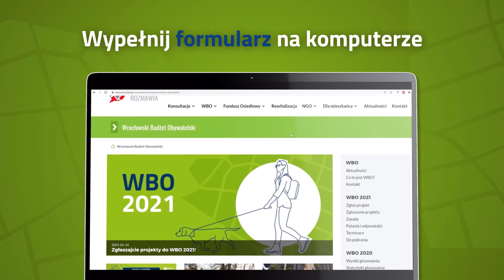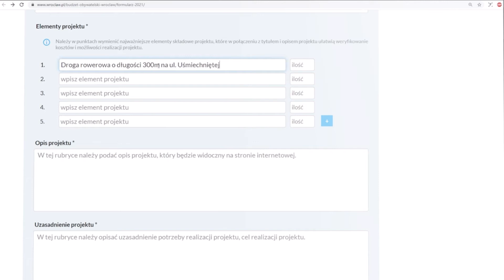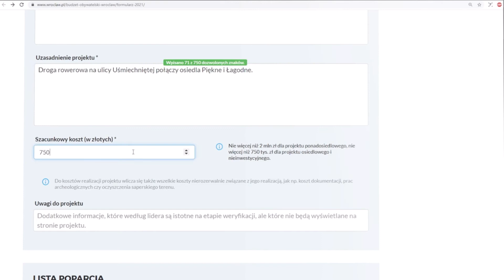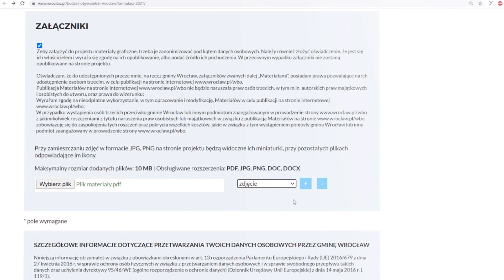Jak złożyć własny projekt - krok po kroku | WBO 2021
Masz pomysł na projekt do Wrocławskiego Budżetu Obywatelskiego? Sprawdź, jak wypełnić wniosek w wersji elektronicznej i zgłoś go do 15 lutego przez stronę internetową